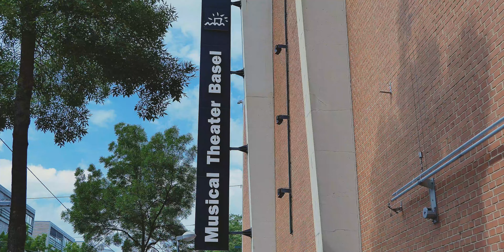CMB - Isaac Albéniz - Drei Sätze aus Suite Españnola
Das Collegium Musicum Basel spielt unter der Leitung von Chefdirigent Johannes Schlaefli drei Sätze aus Suite Española von Isaac Albéniz (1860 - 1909)

Konzertmitschnitt vom 21. Juni 2019 im Musical Theater Basel